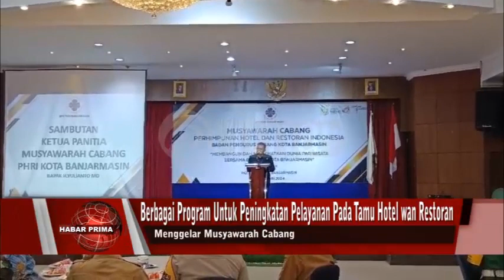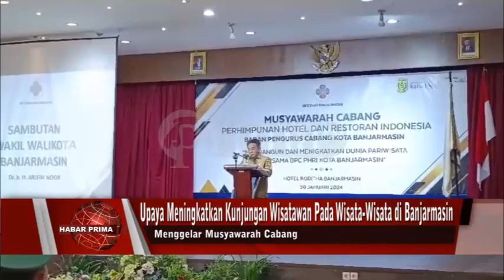PHRI BANJARMASIN DIMINTA MEMBERIKAN PELAYANAN TERBAIK HINGGA KENYAMANAN WISATAWAN